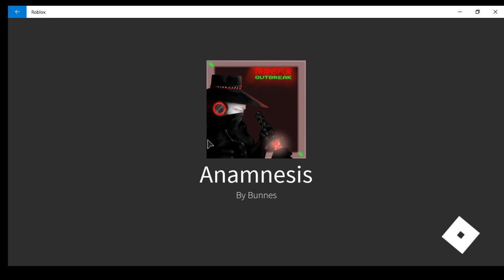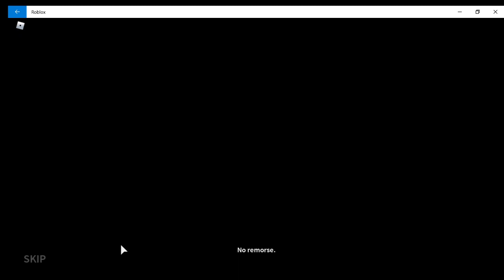TRANSFUR OUTBREAK LIVE EVENT (IT WAS CRAZY!!)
LOLLLLLLLLLLLLLLLLLLLLL btw this is my first vid i just got random subs outta nowhere so please like and sub because it will suport the channel a lot.